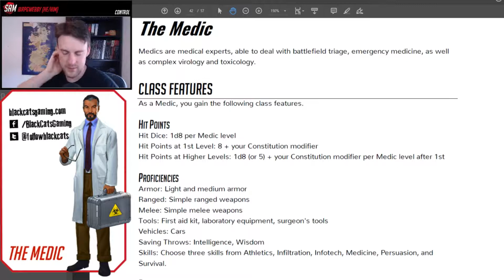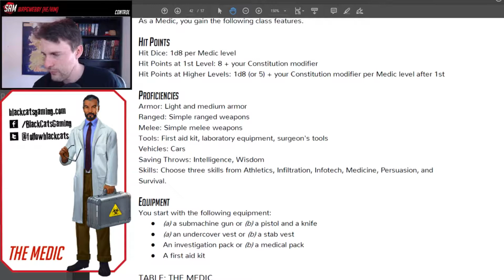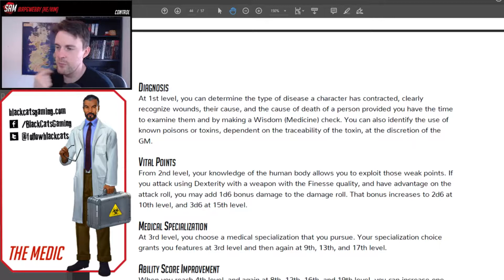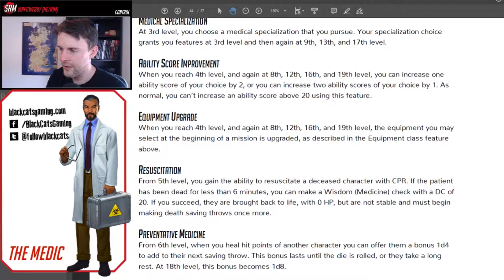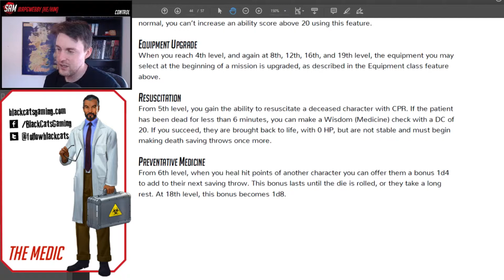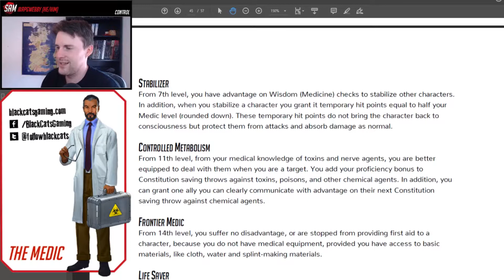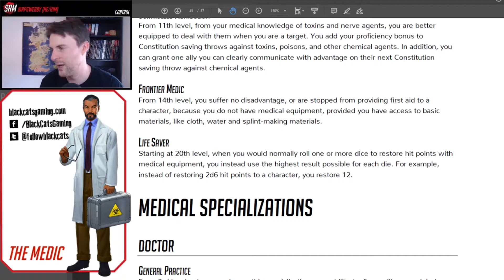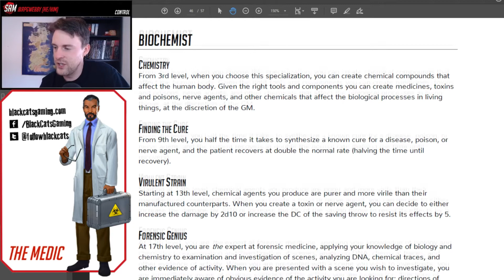The Medic - Create a Character | The Spy Game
Do you have a cure for what ails your team? Like to play with chemistry sets? Ever "accidentally" unleashed a deadly disease on your enemies?

Follow Sam as he diagnoses the internal workings of the Medic.